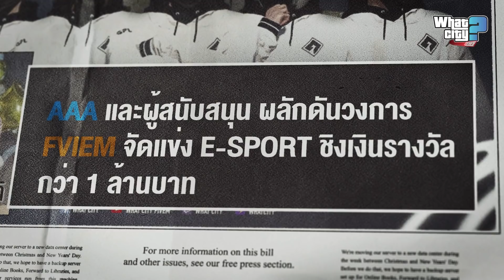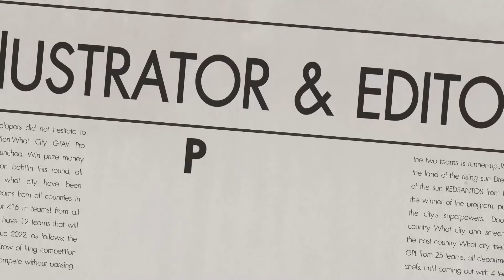WHAT CITY NEWS | GTA เส้นทางเเห่ง E-Sport - โปรลีก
การต่อยอดการเล่น FiveM ในเมือง What City
ก้าวเข้าสู่การเเข่งขันที่เปิดรับทีมจากเมืองต่างๆทั่วประเทศไทย
กับศึกชิงเงินรางวัลถึง 1 ล้านบาท ! กับที่นี่ ที่เเรกเเละที่เดียว "What City"

ติดตามการเคลื่อนไหวของ What Music ได้ที่